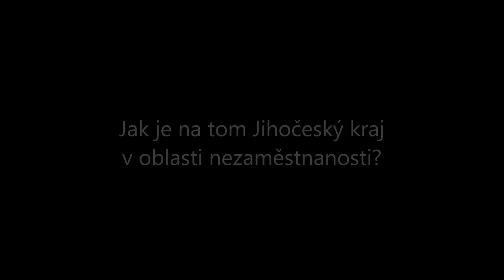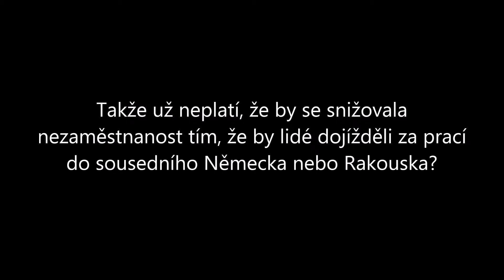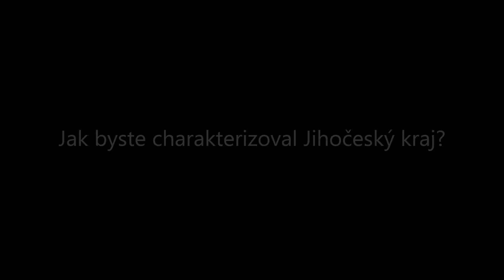RSDr. Petr Braný - vedoucí kandidát do Zastupitelstva Jihočeského kraje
volby krajské volby 2016 Josef Babka kraj KSČM